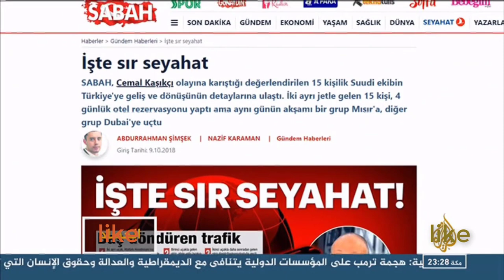عاجل و بالفيديو سيناريو اختفاء جمال خاشقجي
أوردت صحيفة "نيويورك تايمز" نقلا عن صحيفة "صباح" التركية، مساء الثلاثاء، أن الفريق التركي العامل بالقنصلية السعودية باسطنبول، منح إجازة عاجلة من القنصلية في ذلك اليوم.

كما نشرت صحيفة "غارديان" البريطانية  التفاصيل ذاتها.

وعللت الصحف التركية ذلك بأن هناك اجتماعا ديبلوماسيا هاما في القنصلية.

وعينت السلطات القضائية التركية، الثلاثاء، نائبا مدعيا عاما ومدعيا عاما جمهوريا لاتخاذ الإجراءات القضائية اللازمة في القنصلية السعودية باسطنبول بعد سماح الرياض بتفتيشها.

وأعلنت الخارجية التركية، الثلاثاء، أن السلطات السعودية أبلغتها بموافقتها على تفتيش مبنى قنصليتها في اسطنبول.

ودخل جمال خاشقجي يوم الثلاثاء 2 أكتوبر إلى القنصلية السعودية في اسطنبول بهدف استخراج وثيقة، ويقول الجانب السعودي إنه خرج بعد فترة قصيرة من دخوله، لكن خطيبته التركية تؤكد أنها انتظرته طوال اليوم، أمام القنصلية السعودية ولم يخرج.

وقال مصدر حكومي تركي إن الشرطة تعتقد أن خاشقجي قد قتل، وهو ما تنفيه السعودية